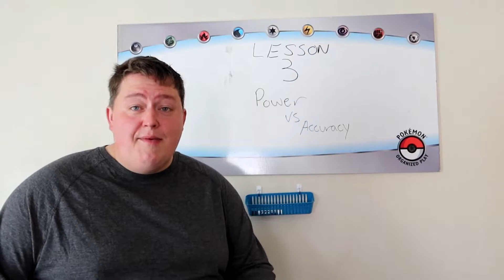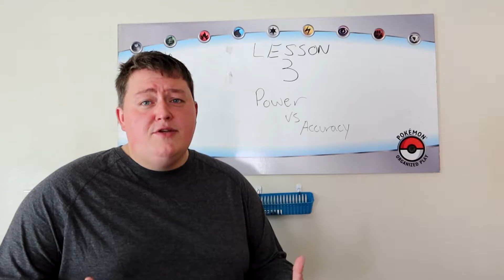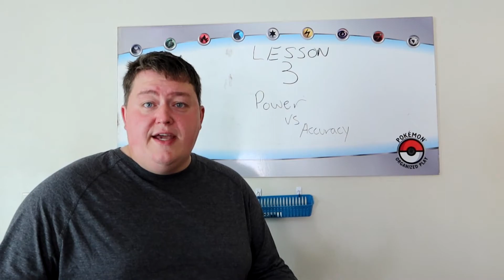Pokemon VGC Academy Lesson 3: Power Vs Accuracy - Is More Power the Right Choice?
Welcome back students! Today for our third lesson at the Bridge Four Games VGC Academy, we're looking at power vs accuracy and which moves are the right choice for VGC.

Check out the other videos in our series

Video Credits
Home Improvement is the property of Wind Dance Productions, Touchstone Television, and Buena Vista Television

Content Creator Credits
Jin Furai

Filming Location
Monroeville Disc Golf Course
Monroeville Pennsylvania